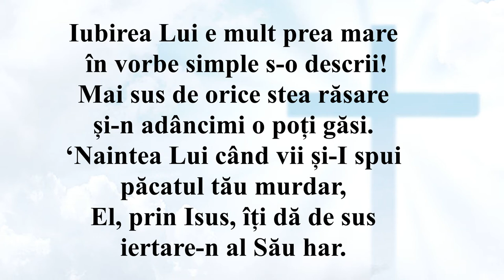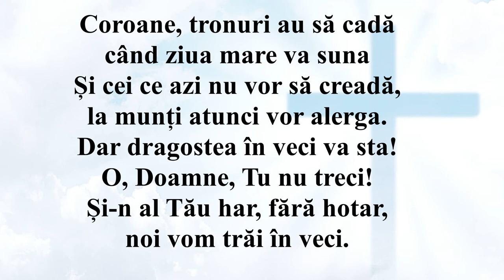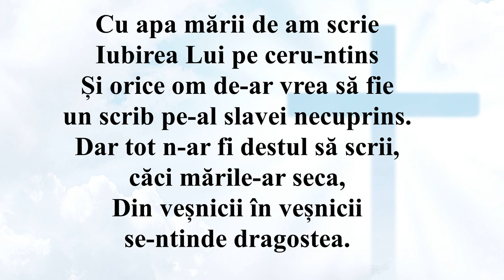IUBIREA LUI E MULT PREA MARE (Negativ + Cuvinte)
Strofa 1
Iubirea Lui e mult prea mare
 în vorbe simple s-o descrii!
Mai sus de orice stea răsare
și-n adâncimi o poți găsi.
‘Naintea Lui când vii și-I spui
păcatul tău murdar,
El, prin Iisus, îți dă de sus
iertare-n al Său har.
Refren
Iubire sfântă și bogată,
Tu ne rămâi mereu
Cântarea noastră minunată,
în veci lui Dumnezeu.
Strofa 2
Coroane, tronuri au să cadă
când ziua mare va suna
Și cei ce azi nu vor să creadă,
la munți atunci vor alerga.
Dar dragostea în veci va sta!
O, Doamne, Tu nu treci!
Și-n al Tău har, fără hotar,
noi vom trăi în veci.
Refren
Cântarea noastră minunată,
Strofa 3
Cu apa mării de am scrie
Iubirea Lui pe ceru-ntins
Și orice om de-ar vrea să fie
un scrib pe-al slavei necuprins.
Dar tot n-ar fi destul să scrii,
căci mările-ar seca,
Din veșnicii în veșnicii
se-ntinde dragostea.